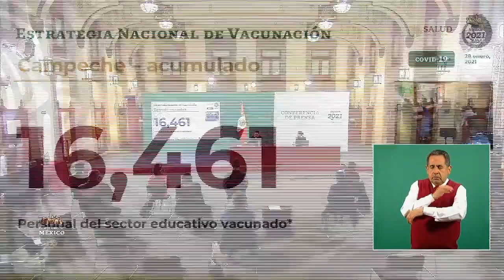Vacunacion COVID19. Personal educativo. Campeche. 28 enero 2021.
Conferencia de Prensa COVID19.28 de enero de 2021